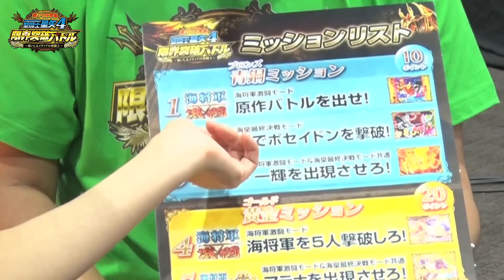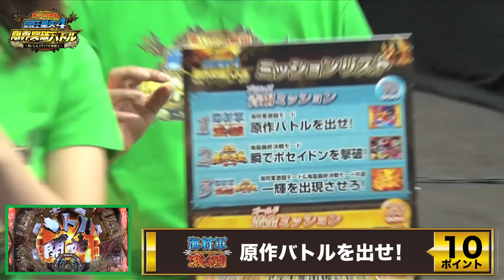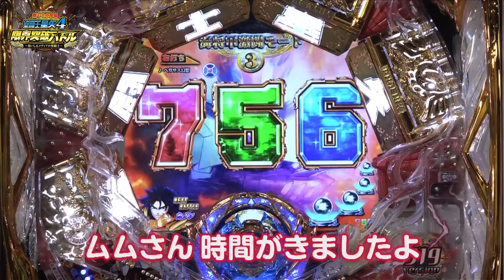CR聖闘士星矢4 限界突破バトル 集いし6メディアの聖闘士～パチンコ必勝ガイド編～成田ゆうこ ムム見間違い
CR聖闘士星矢4の発表を記念して開催された
「CR聖闘士星矢4 限界突破バトル～集いし6メディアの聖闘士～」動画がついに公開！

パチンコ必勝ガイドからは「海ト――ク」でお馴染ナリンちゃんこと「成田ゆうこ」と、ナリンの相方、サム見間違いこと「ムム見間違い」のペアで参戦！
このぐだぐだコンビがどう戦うのか、乞うご期待！

【その他の本編動画はこちら】
■SANYO「CR聖闘士星矢4 限界突破バトル～集いし6メディアの聖闘士～  オールキャストVer.」